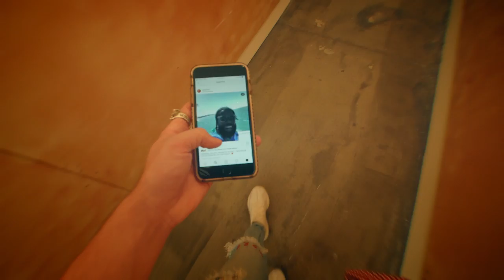JXN - GOING OFF FT ASAP TWELVYY (OFFICIAL MUSIC VIDEO)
GOING OFF - JXN FT ASAP TWELVVY (OFFICIAL MUSIC VIDEO)

Production Company - Hype Republic
Executive Producer - Macario De Souza
Directors - Macario De Souza & Allan Hardy
Producer - Blayke Hoffman
DOP - Allan Hardy
1st AC - Cam Pianta
Sound Recordist / Production Assistant - Jarred Lammiman
Gaffer - Storm Ash
Hair & Makeup Artist - Isabella Schimid
VFX & Colour: Joe Lancaster
Sound Design: Ben Vlad
Edit: Macario De Souza & Allan Hardy

Talent
Role: Producer - Maddy McWilliam
Role: Choreographer - Nadia Rossens
Role: A$AP Twelvvy’s Entourage - Jenaya Okpalanze, Anisha Okpalanze, Persia Notarberardino